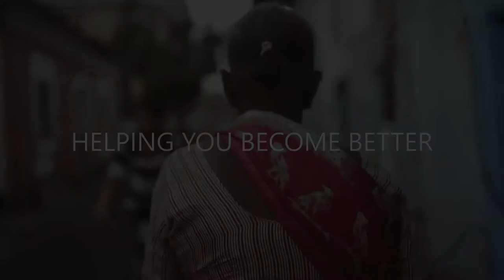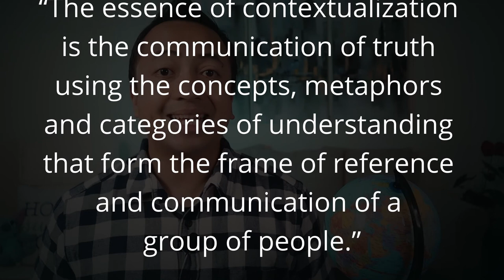Why is Understanding Worldview Important?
This video talks about 5 reasons why understanding worldview is important in the context of becoming better cross-cultural representatives of King Jesus.

You can check out Mark Naylor’s article here:

“Fear, Shame and Guilt: A Model for Developing a Contextualized Presentation of the Gospel”

FURTHER RESOURCES:

Jesus Through Middle Eastern Eyes: Cultural Studies in the Gospels – Kenneth Bailey

One Gospel for All Nations – Jackson Wu

Jesus Christ Our Lord: Christology from a Disciple’s Perspective – C. Norman Kraus

Recovering the Scandal of the Cross: Atonement in New Testament and Contemporary Contexts – Mark Baker and Joel B. Green

Honor and Shame: Unlocking the Door – Roland Muller

Powers, Principalities and the Spirit: Biblical Realism in Africa and the West – Esther E. Acolatse and Lamin Sanneh

Misreading Scripture with Individualist Eyes – E. Randolph Richards and Richard James
Our mission with Global Semester is to help 10,000 motivated and purpose-driven followers of Jesus to become better cross-cultural representatives of King Jesus both locally and globally.

CONTENTS OF THE VIDEO:
0:00 Intro
0:35 Self-awareness
2:02 Bible-reading is cross-cultural
3:26 Empathy for others
4:42 Make the Good News relevant
5:54 Answers existential questions
6:30 Summary
7:00 Call to Action

LOGO STING:
“Far Away” by MK2 - YouTube Audio
VIDEO ATTRIBUTIONS:
Clips from 40 Free Footage from shutterstock.com

christian worldview video series
worldviews and cultural fluency
what worldview do you have why
whats your worldview
bridging cultures
mark naylor
worldviews
understanding worldviews
global semester
cross-cultural communication strategy
of people worldview and
world view
what is worldview
bible study fellowship
interpreting the bible in context
seek to understand then to be understood
worldview theology